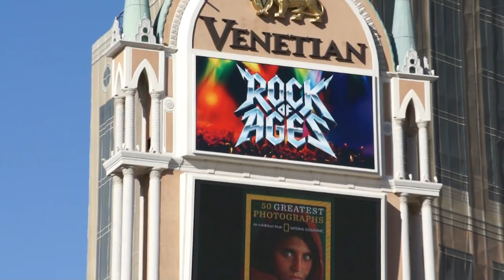Strange Wedding as seen on the Strip in Las Vegas, NV in April 2013